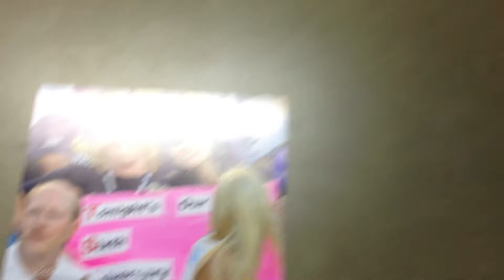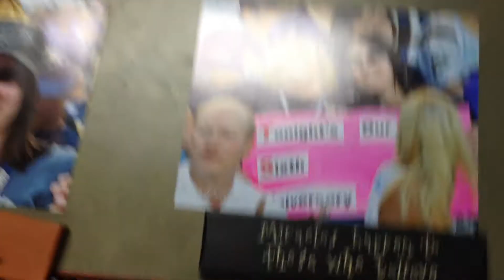My Blue & Gold Office - New Video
Here's a quick look at my office - Bomber themed...of course. And a quick look at the pile of signs.

Later I will feature each sign and explain why the sign said what it does.